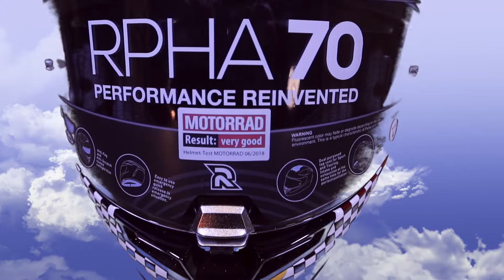HJC RPHA 70 “ISLE OF MAN”, il CASCO Sport - Touring: UNBOXING e Descrizione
Potevamo stupirvi con effetti speciali, ma non siamo così bravi!
Oggi non siamo con le nostre fidatissime MV AGUSTA BRUTALE 800 ITALIA e TRIUMPH SPEED TRIPLE 1050, ma bensì ci troviamo nel nostro covo per fare un UNBOXING di un casco nuovo, almeno per Takki: RPHA 70 ISLE OF MAN HJC, un casco Sport-Touring adatto ad ogni tipo di viaggio in moto!
Era un po’ di tempo che Takki stava pensando di prendere un altro casco da dedicare solo al motovlogging, e alla fine lo ha trovato!
Venite con noi nell’unboxing più bucolico del mondo!